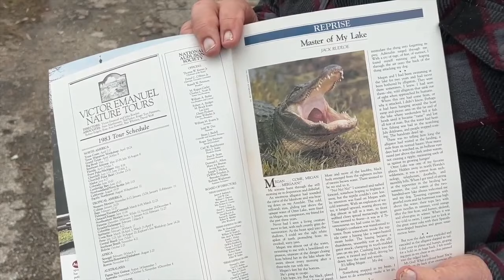Less alligators in Wakulla County? Here's what neighbors are saying